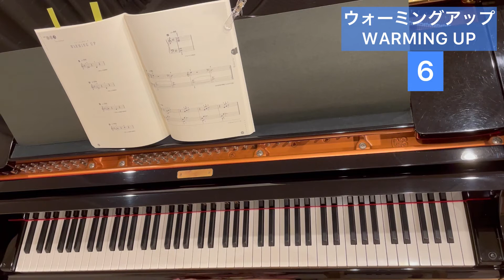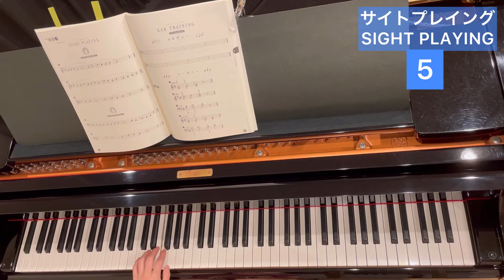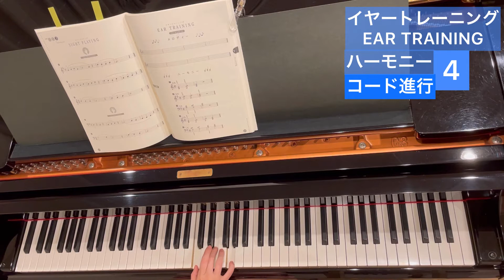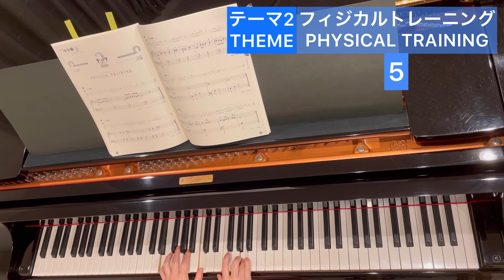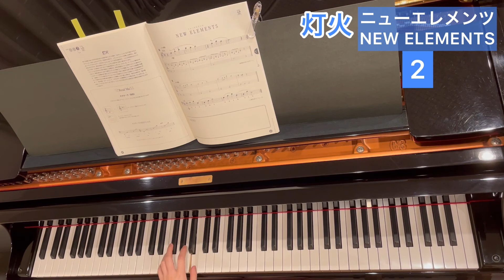【大人のためのPiano Study】STEP2 UNIT3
00:00 ウォーミングアップ　WARMING UP
00:44 サイトプレイング　SIGHT PLAYING
01:37 イヤートレーニング　EAR TRAINING
02:13 テーマ1 THEME PHYSICAL TRAINING
03:41 伴奏付き
05:04 ローレライ　ニューエレメンツ　NEW ELEMENTS
05:38 伴奏付き
06:13 ローレライ　レパートリー　ジルヒャー　Die Lorelei Friedrich Silcher
07:04 トライ・トゥ・リメンバー　ニューエレメンツ　NEW ELEMENTS
07:33 伴奏付き
08:00 トライ・トゥ・リメンバー　レパートリー　Try To Kemember words by Tom& Jones/Music by Harvey Schmidt
09:19 テーマ2 THEME PHYSICAL TRAINING
10:21 伴奏付き
11:19 ライオンの行進　ニューエレメンツ　NEW ELEMENTS
11:40 伴奏付き
12:00 ライオンの行進　『動物の謝肉祭』より　サン＝サーンス　レパートリー　Le Carnaval des animaux Fantaisie zoologipue"Introduction et marche royale du Lion" Camille Saint-Saëns
12:30 灯火　ニューエレメンツ　NEW ELEMENTS
12:56 伴奏付き
13:24 灯火　レパートリー　ロシア民謡　Orohëk Russian Folksong
14:04 わらの中の七面鳥　連弾　アメリカ民謡　Turkey In The Straw American Folksong